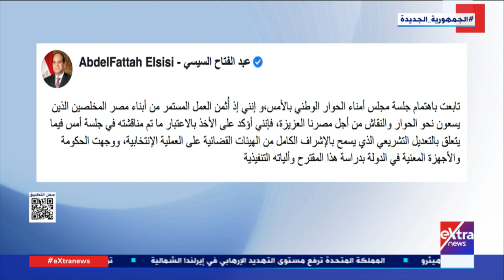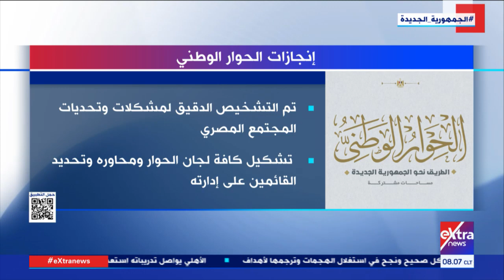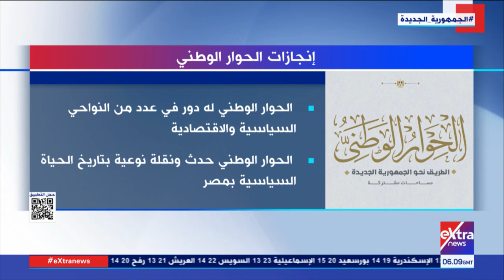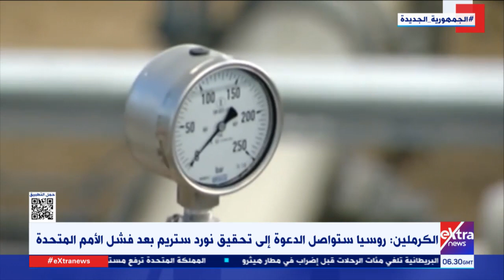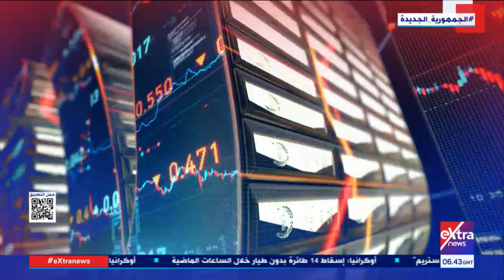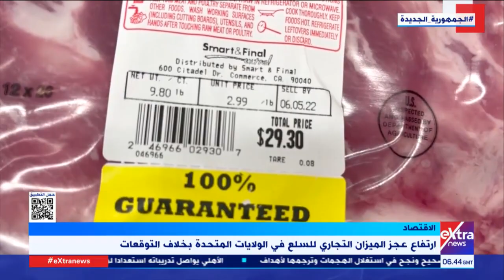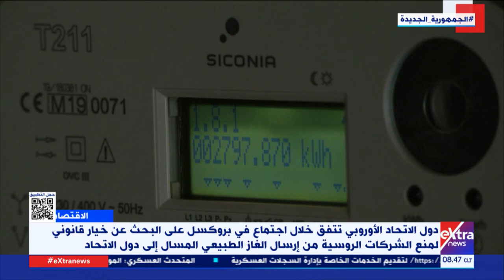غرفة الأخبار| جولة الـ8 صباحا الإخبارية مع نسرين فؤاد